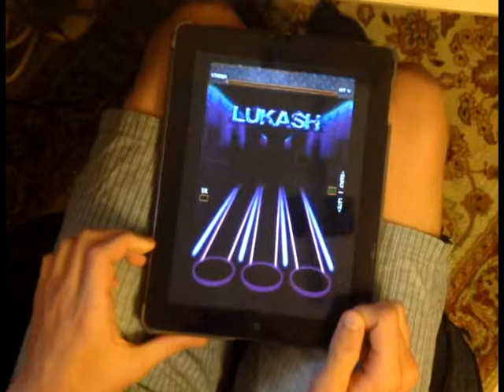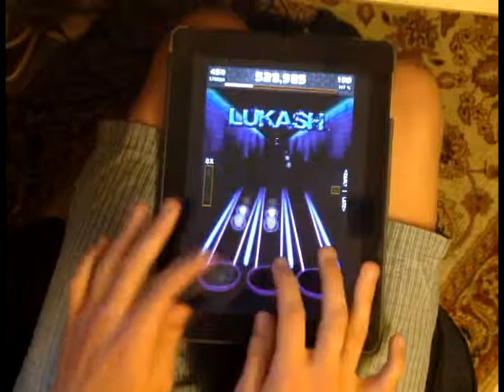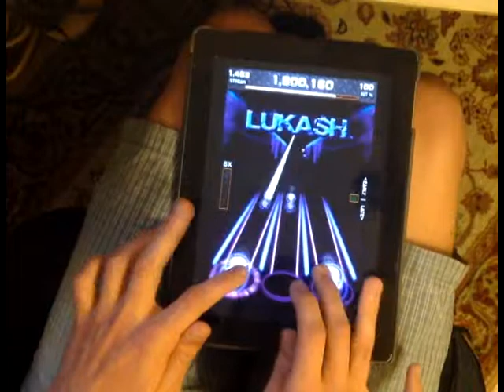[TTH] JayB & Giggly Maria - Rain (FGC)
.: Charted by Twilight Stocking :.